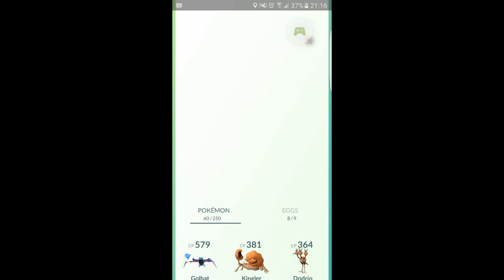POKEMON GO - URGENTE - DOMINANDO ESTADIOS - GAMEPLAY